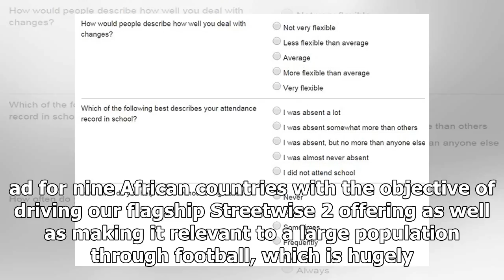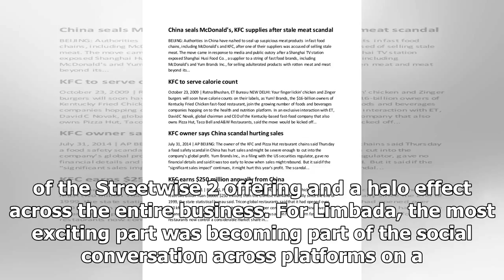KFC’s Streetwise 2 ad at 3.9 million impressions and counting | k production channel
“We wanted a different take and decided to capitalise on the drama of the game and the practice of diving, or ‘flipping’, as it is known in the US, when payers ...